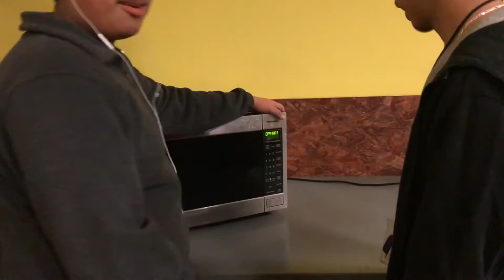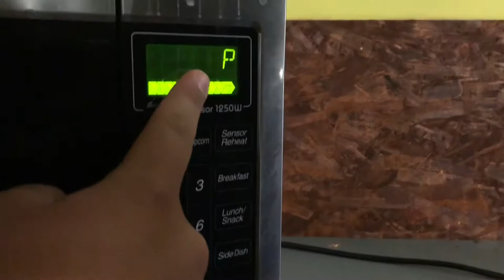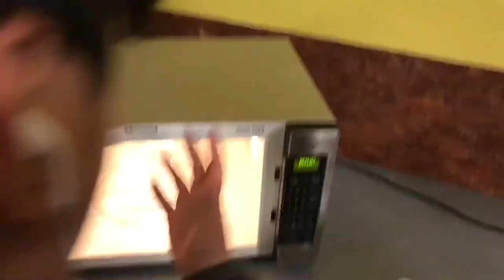(ASS - JACK) Vol . 1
First video! Prodigy HD presents ASS-JACK
Armando - Official.armando10
Joell - youngxand3r
Andyy - z.andyyy

ASS-JACK vol 2 coming soon